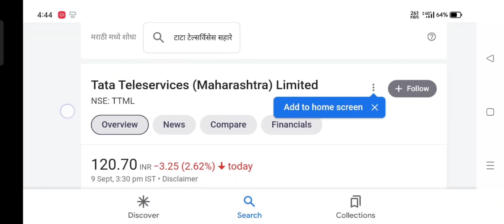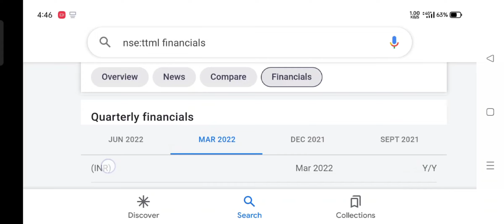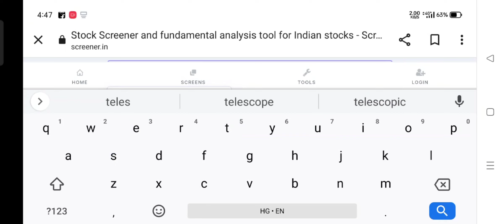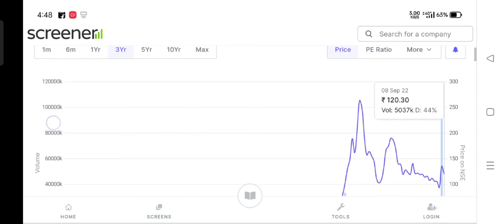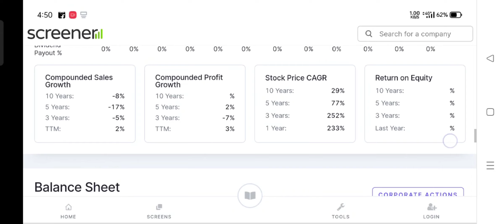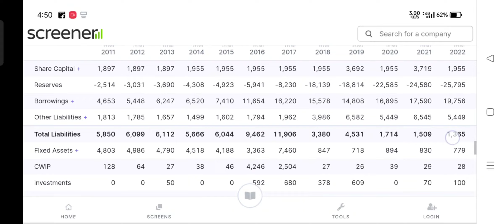tata teleservices Maharashtra limited share price analysis news today india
tata teleservices Maharashtra limited share price analysis news today india @stockmarketgyaan4233